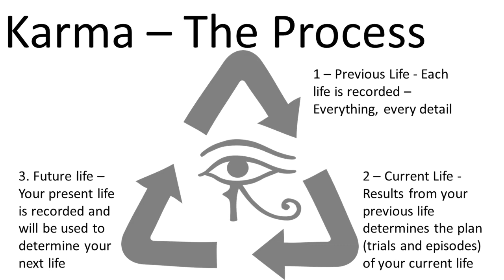What will Happen to Corrupt Leaders?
Karma will deal with it. People who have been corrupt in their present life shall learn valuable lessons in later lives.

The Spirit Realm – Spiritism has Revealed the Reality of our Existence

You can learn about Spiritism and how to re-purpose your life in my book on how the spirit realm guides us to live our lives in order to ascend – How to Live – Inner Peace through Spiritism

51 Disclosures from Spiritism – The 3rd Revelation

Facebook page to discuss Spiritism, where you can see my live stream every Wednesday night at 4 pm pst, 7 pm est: Spiritism and the Spirit World Around Us